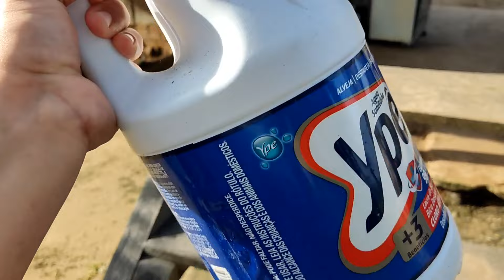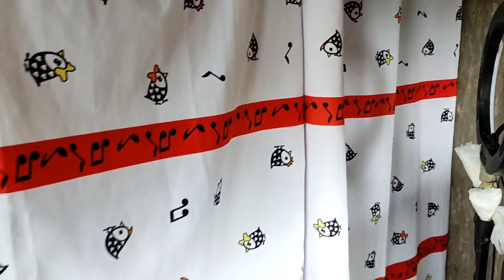VLOG: Fiz um café da manhã delícia para as crianças 😋UM FAXINA PESADA NA LAVANDERIA 🪣 |JARDIM 🥰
𝐏𝐚𝐫𝐚 𝐪𝐮𝐞 𝐨 𝐘𝐨𝐮𝐓𝐮𝐛𝐞 𝐭𝐞 𝐚𝐯𝐢𝐬𝐞 𝐪𝐮𝐞 𝐬𝐚𝐢𝐮 𝐯𝐢́𝐝𝐞𝐨 𝐧𝐨𝐯𝐨

💛𝐂𝐎𝐌𝐄𝐍𝐓𝐀 𝐌𝐔𝐈𝐓𝐎
💛 𝐍𝐀̃𝐎 𝐄𝐒𝐐𝐔𝐄𝐂̧𝐀 𝐃𝐄 𝐃𝐀 𝐎 𝐋𝐈𝐊𝐄

vida de dona de casa
vida real,casa limpa , organização da casa , casa de madeira, faxina na lavanderia, área de estar,casa de madeira faxinada, café da manhã na roça, roça, pão caseiro, café da manhã com pão caseiro, mãe e dona de casa.
produtos de limpeza, melhores produtos de limpeza,